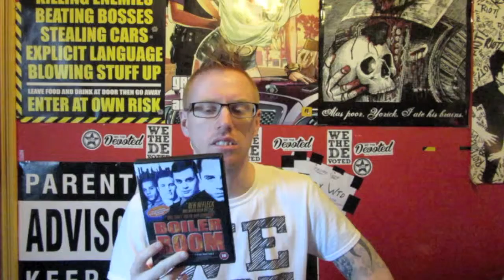Boiler Room Review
Hi Guys, Here Is My Review Of The Film, Boiler Room.